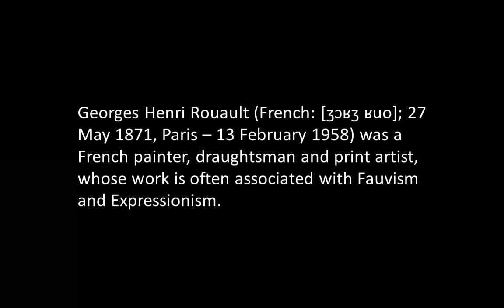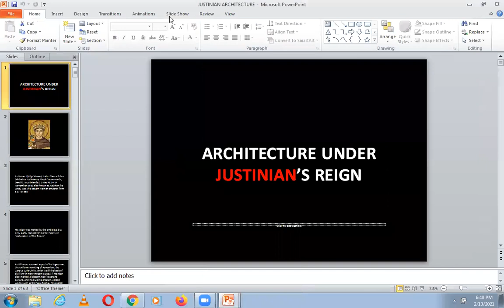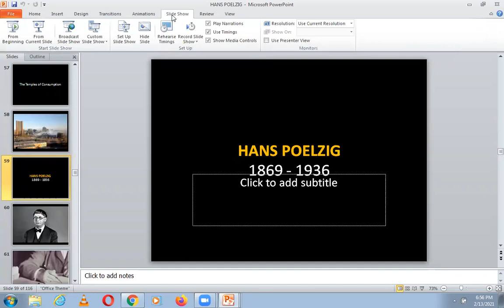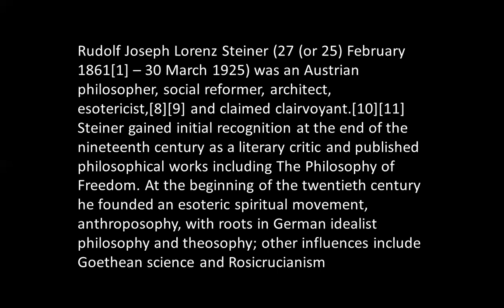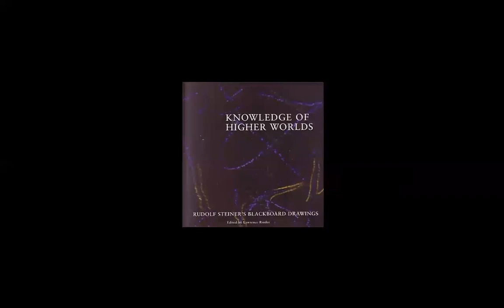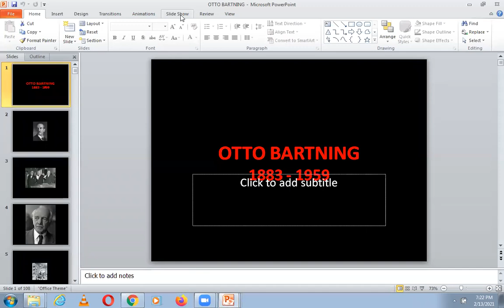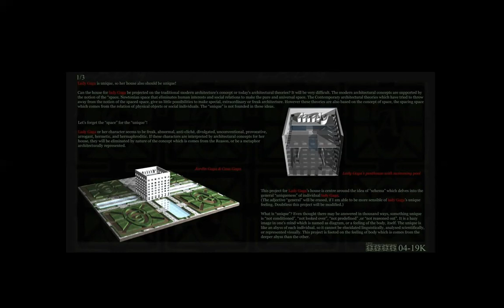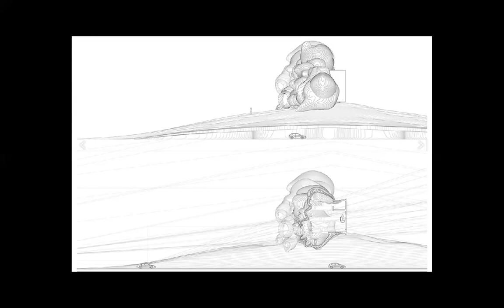POELZIG, STEINER, BARTNING | ICARCH 2020